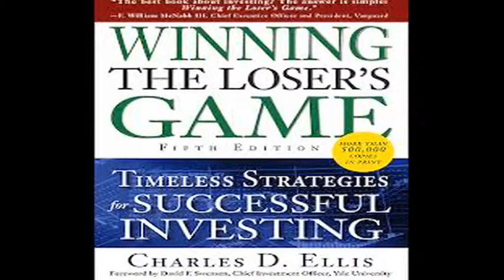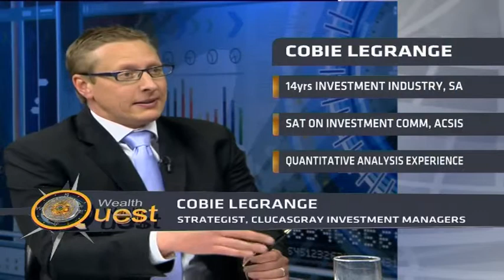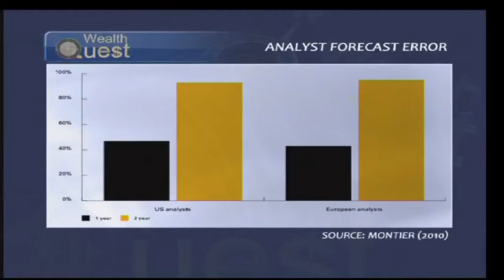How to deal with uncertainty as investors?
Risk causes uncertainty but it is part and parcel of the investment environment & assumed by all investors. Our awareness of risk changes depending on our most recent market experiences. How should we deal with uncertainty as investors? Tonight we will be delving into the issue of investment risk, clarifying what it means & how investors should deal with it.
ABN's Samantha Loring with Yin and Yan 2 strategists- Cobie Legrange, Strategist at ClucasGray Investment Managers and Roland Rousseau, Equity Strategist at ABSA Capital.Gentlemen get graphics